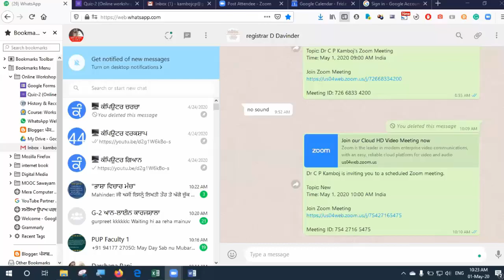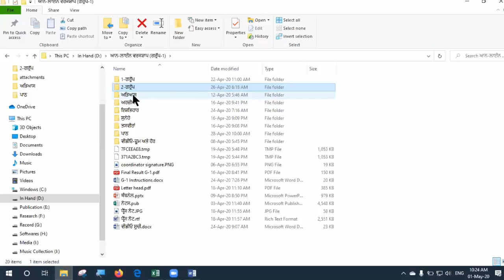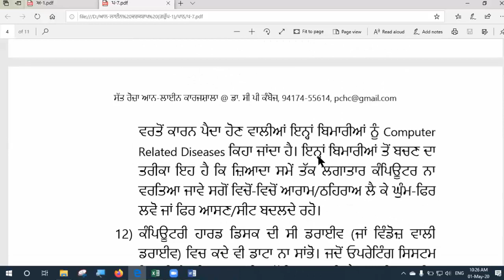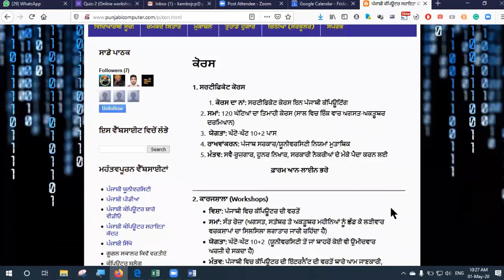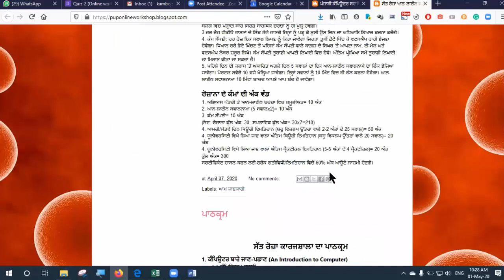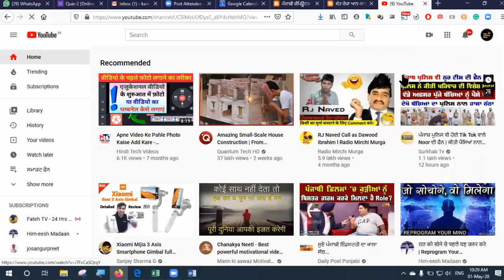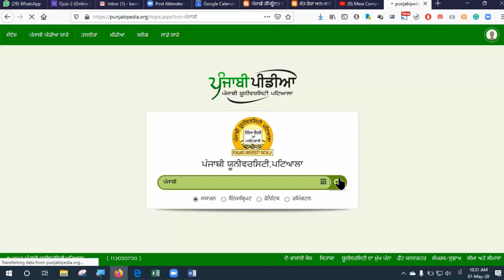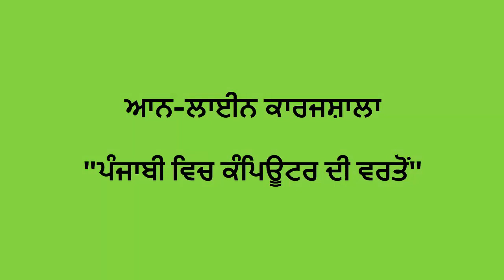Online Workshop- Guest Message | ਆਨਲਾਈਨ ਵਰਕਸ਼ਾਪਾਂ: ਡਾ. ਦੇਵਿੰਦਰ ਸਿੰਘ ਦਾ ਸੰਦੇਸ਼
ਆਨਲਾਈਨ ਕਾਰਜਸ਼ਾਲਾ ਦੇ ਸਮਾਪਤੀ ਸਮਾਰੋਹ ਸਮੇਂ ਕੋਆਰਡੀਨੇਟਰ ਡਾ. ਦੇਵਿੰਦਰ ਸਿੰਘ ਦੇ ਵਿਚਾਰ: ਕੰਪਿਊਟਰ ਲੇਖਕ ਡਾ. ਸੀ ਪੀ ਕੰਬੋਜ ਨੇ ਤਾਲਾਬੰਦੀ ਦੌਰਾਨ ਹਿੰਦ-ਪਾਕਿ ਸਰਹੱਦ ਨੇੜੇ ਆਪਣੇ ਜ਼ੱਦੀ ਪਿੰਡ ਲਾਧੂਕਾ ਬਹਿ ਕੇ 350 ਵਿਦਿਆਰਥੀਆਂ ਨੂੰ ਦਿੱਤੀ ਆਨ-ਲਾਈਨ ਕੰਪਿਊਟਰ ਸਿਖਲਾਈ।
ਇਸ ਵੀਡੀਓ ਵਿਚ ਕਾਰਜਸ਼ਾਲਾ ਲਾਉਣ ਵਾਲੇ ਵਿਦਿਆਰਥੀ ਸਿਖਲਾਈ ਪ੍ਰੋਗਰਾਮਾਂ (ਅਪ੍ਰੈਲ-ਮਈ, 2020) ਦੀ ਪ੍ਰਸ਼ੰਸਾ ਕਰ ਰਹੇ ਹਨ।
ਤੁਸੀਂ ਵੀ ਪੰਜਾਬੀ ਯੂਨੀਵਰਸਿਟੀ, ਪਟਿਆਲਾ ਦੇ ਪੰਜਾਬੀ ਕੰਪਿਊਟਰ ਸਹਾਇਤਾ ਕੇਂਦਰ ਦੇ ਹੇਠਾਂ ਦਿੱਤੇ ਆਨ-ਲਾਈਨ/ਆਫ-ਲਾਈਨ ਕੋਰਸਾਂ ਵਿਚ ਦਾਖਲਾ ਲੈ ਕੇ ਘਰ ਬੈਠੇ ਸਰਟੀਫਿਕੇਟ ਜਾਂ ਡਿਪਲੋਮਾ ਹਾਸਲ ਕਰ ਸਕਦੇ ਹੋ:
* ਸਰਟੀਫਿਕੇਟ ਇਨ ਪੰਜਾਬੀ ਕੰਪਿਊਟਿੰਗ (ਮੈਟ੍ਰਿਕ ਪਾਸ, ਤਿਮਾਹੀ)
* ਡਿਪਲੋਮਾ ਇਨ ਪੰਜਾਬੀ ਕੰਪਿਊਟਿੰਗ (10+2 ਪਾਸ, ਛਿਮਾਹੀ)
ਵਧੇਰੇ ਜਾਣਕਾਰੀ ਲਈ ਸੰਪਰਕ ਕਰੋ:
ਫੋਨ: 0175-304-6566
ਮਹੱਤਵਪੂਰਨ ਲਿੰਕ/Important links

ਪਲੇਅ ਸੂਚੀ/Play List
ਫੇਸਬੁਕ/Facebook: cpkamboj
ਟਵਿੱਟਰ/Twitter: @cpkamboj